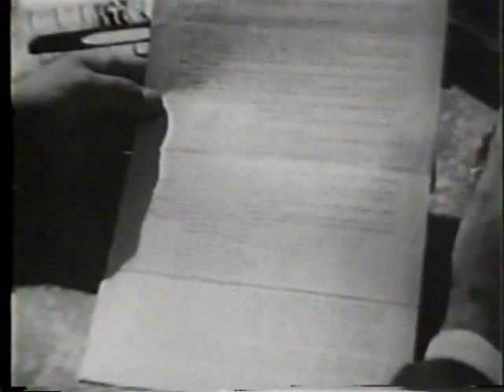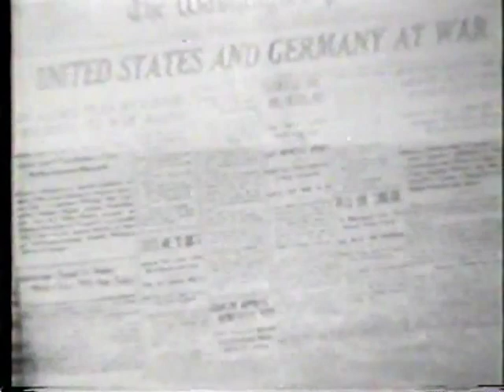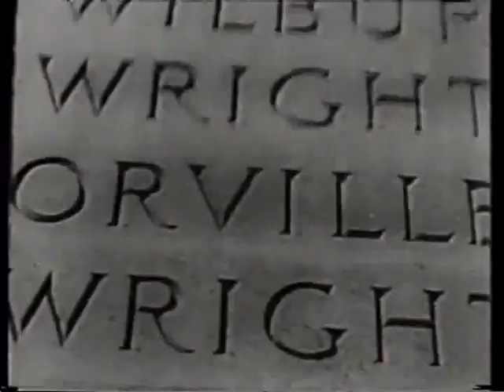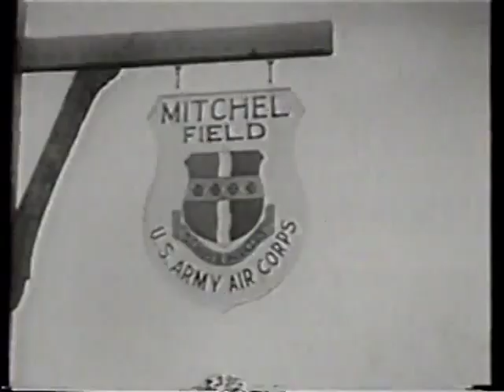Usaf History The Beginning